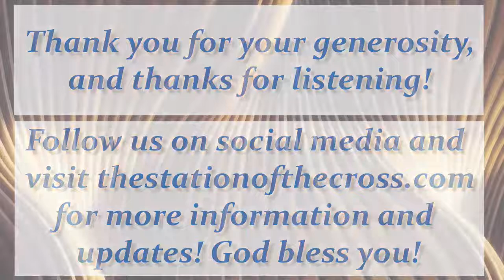Lessons in Manhood From An American Knight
Norman Fulkerson was raised in Red Hill, Kentucky and is a 25-year veteran member of the American Society for the Defense of Tradition, Family and Property (TFP). He is a contributing editor for the TFP’s Crusade Magazine, which has a circulation of 130,000. In his “Only in America” column, he describes the little-known cultural richness of the United States. He is also the author of the award-winning book, An American Knight: The Life of Colonel John W. Ripley, USMC.

🔥 2) Please SHARE ➡️ this video on FACEBOOK/social media 👀 using the "Share" Button next to Like Button.

The Simple Truth is produced by The Station of the Cross Catholic Media Network: